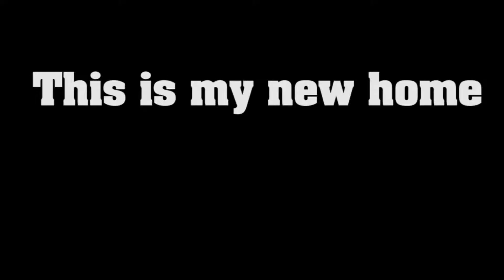Omar Franceschi CAZ